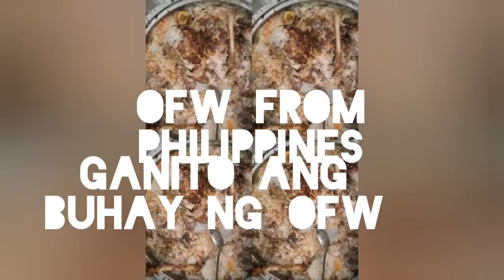OFW WEEKEND MUKBANG NORMAL NA GINAGAWA NAMIN SA BUKID . GANITO ANG BUHAY OFW BUHAY BAYANI BUHAY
ganito and  releality sa abroad,  weekend ganito, puyatan pagoran. tapos mga family sa pinas buhay mayaman at setting pretty, gastos doon gaston dito kaliwat kanan tambay dito tambay doon.